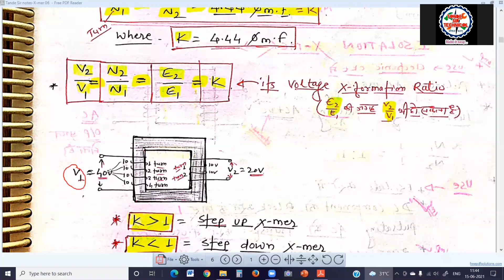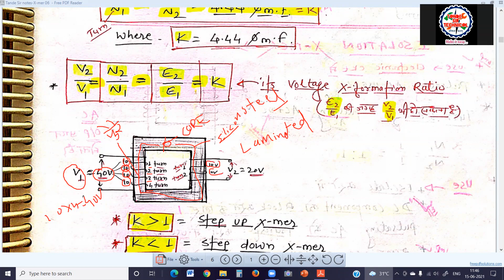EMF equation of transformer ll Transformation ratio ll Electrical transformer ll theory lecture